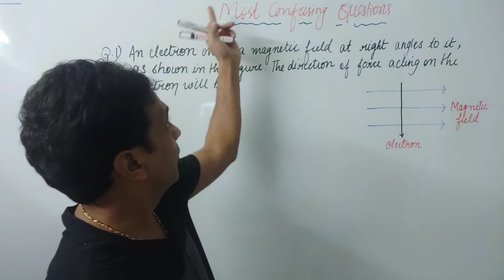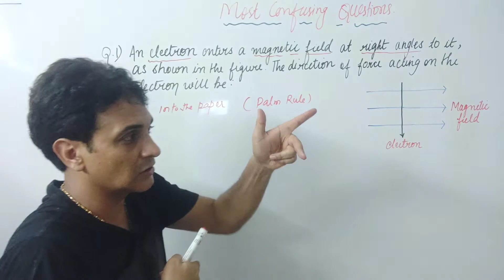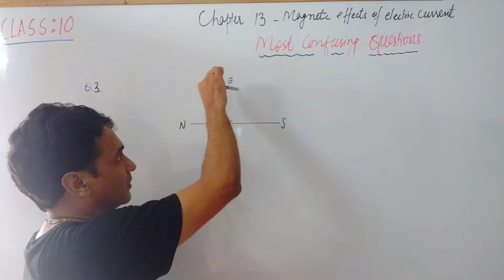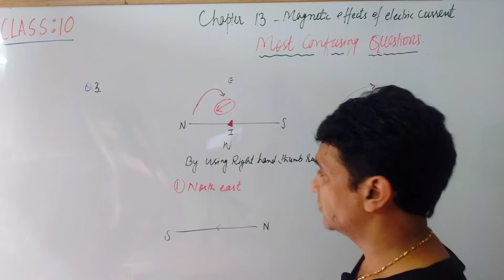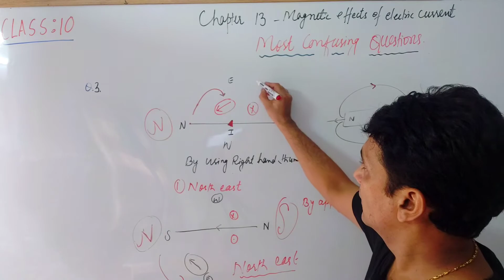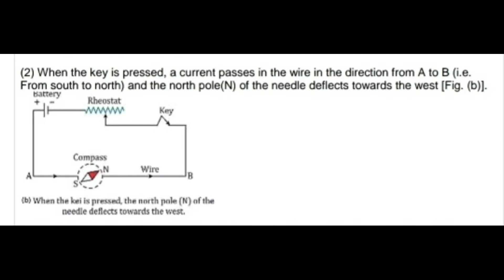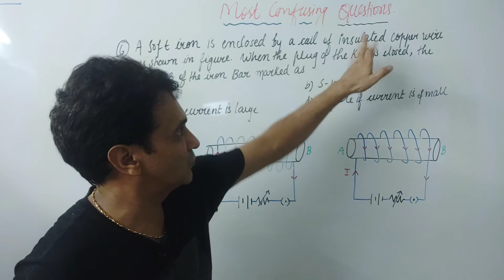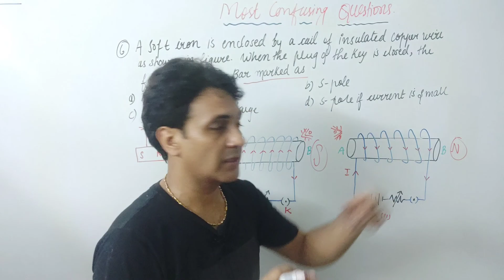Most important Questions || Class 10 || Magnetic effects of electric current